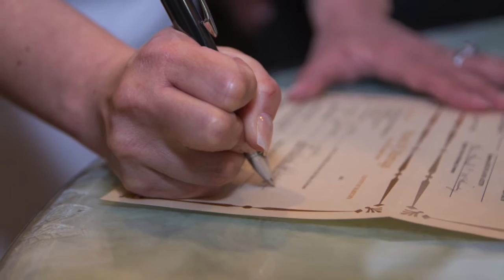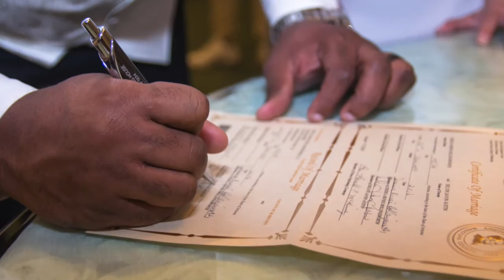Jessica & Delvin Wedding slide show By Royal Pic's Photograpy